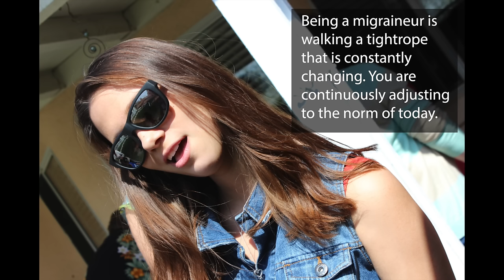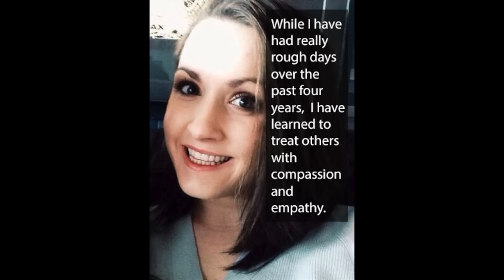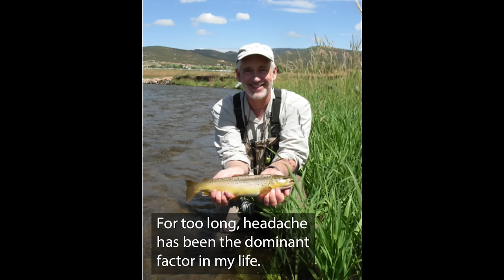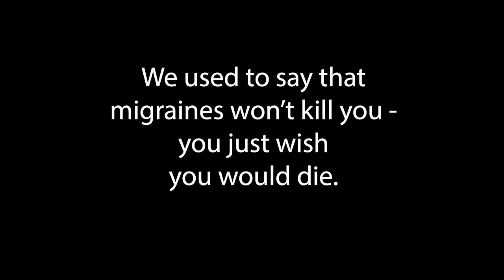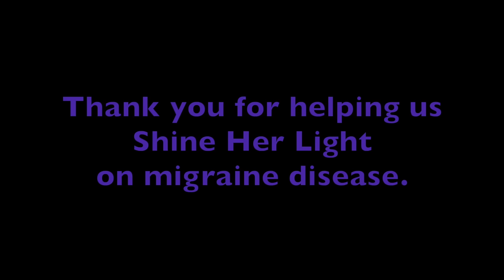Share Your Voice Presentation 16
The Danielle Byron Henry Migraine Foundation presents
"Share Your Voice" 2016